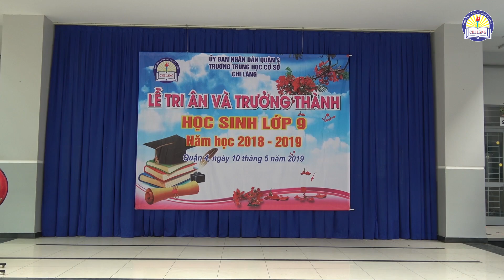LỄ RA TRƯỜNG NĂM 2019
Quãng thời gian bốn năm trôi nhanh như cơn gió. Mải mê trong những con chữ, bất giác chúng ta giật mình trước phượng đỏ thấp thoáng góc cửa sổ. Lại một mùa hè nữa đến… Nhưng mùa hè năm nay lại là mùa hè cuối của học sinh khối 9, sao nhớ thương, lưu luyến, bâng khuâng đến thế?
Chúc các em thi tốt, tất cả đều đậu Nguyện vọng 1 như mong muốn!